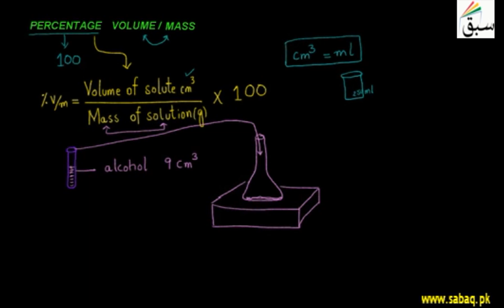Percentage Volume/Mass/Lesson Sabaq Teach / Sabaq lessonTeach